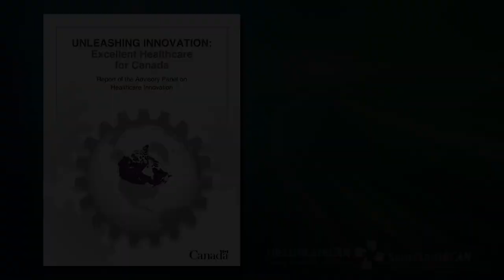Cumulative insights - Interview with Dr. David Naylor on healthcare innovation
“A pretty big surprise for us was the appetite for seeing the federal government coming back to the table as a partner and facilitator.” That was one insight, but there’s more. As Dr. Naylor explains, there is much innovation and creativity in our healthcare system but somehow they aren’t adopted quickly or widely enough across Canada.